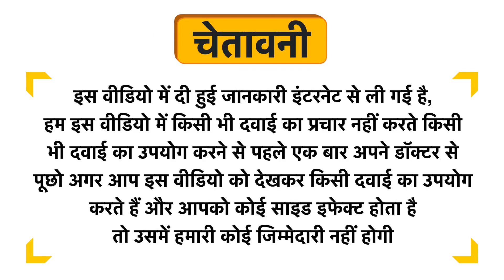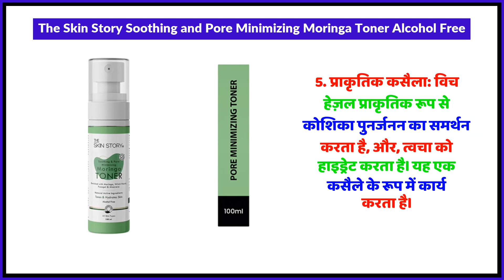The Skin Story Soothing and Pore Minimizing Moringa Toner Alcohol Free Uses in Hindi | Side Effects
The Skin Story Soothing and Pore Minimizing Moringa Toner Alcohol Free Uses in Hindi | Benefits | Side Effects | Dose